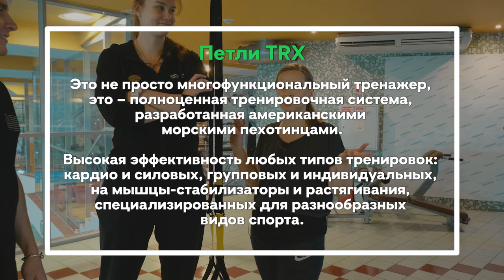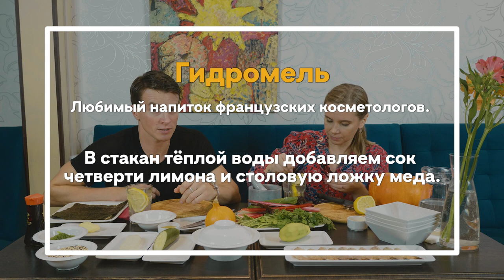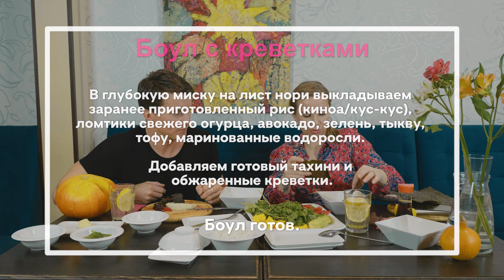Cупербоул рядом! Косинус побеждает подступающую зиму